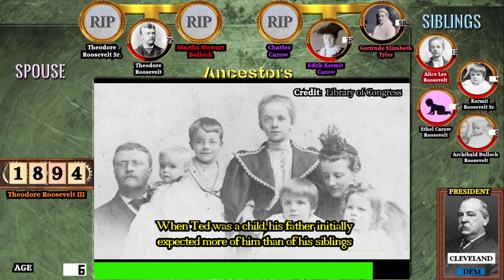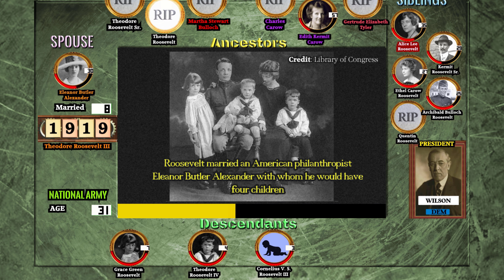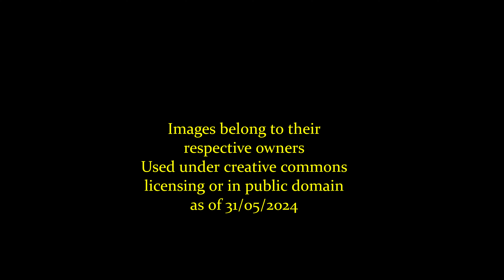Theodore Roosevelt Jr: A Life Through Time (1887-1944)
For the 80th Anniversary of D-Day I thought I'd explore the life of Theodore Roosevelt Jr. He was the oldest son of President Theodore Roosevelt &  led the assault on Utah Beach during D-Day. In February 1944, Roosevelt was assigned to England to help lead the Normandy invasion and appointed Deputy Division Commander of the 4th Infantry Division. He died a month after the invasion and was posthumously awarded the medal of honour.